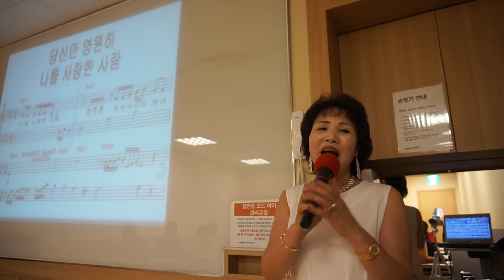영원한 사랑 /원곡;하승희 /노래; 이자영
이천 이마트  이자영 명품 노래교실   /  영원한 사랑